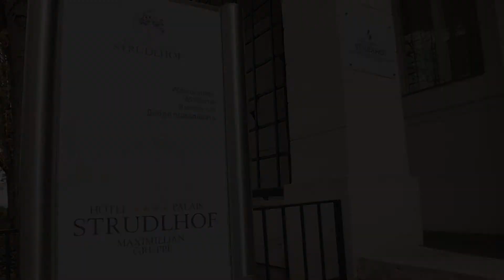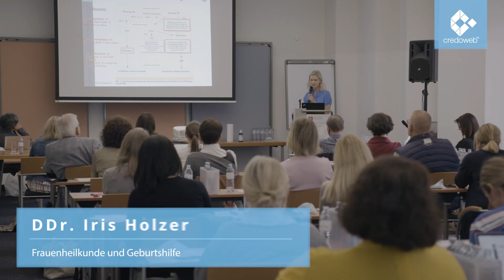FOCUS ENDOREP 2020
▬ Empfohlene Videos ▬▬▬▬▬▬▬▬▬▬▬▬

▬ Social Media ▬▬▬▬▬▬▬▬▬▬▬▬▬▬▬